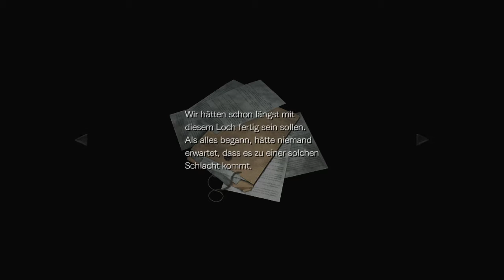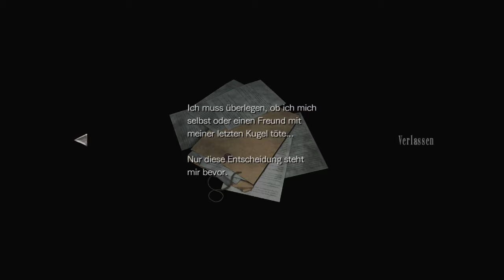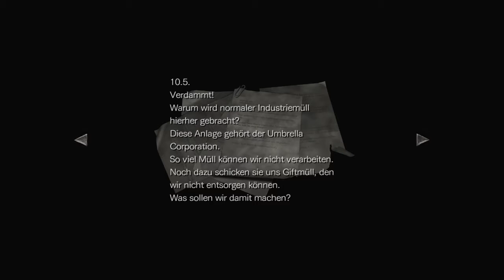Resident Evil Zero HD Remaster #12★Billy Lebt★Let's Play RE Zero HD Remaster